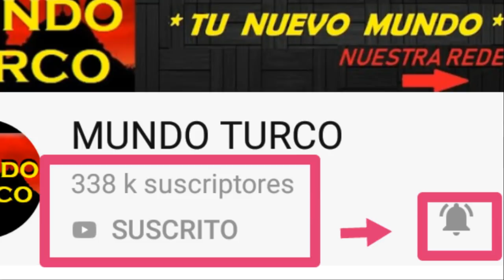CRITICAN A HAZAL KAYA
La Hermosa Actriz Turca HAZAL KAYA a pocos dias de Dar a Luz a su primer hijo , viene siendo fuertemente criticada